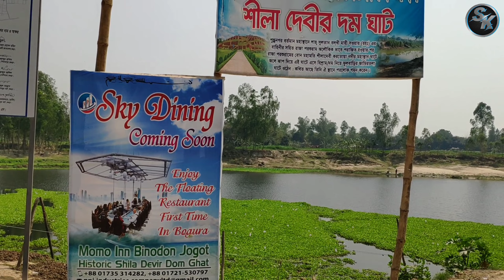sky dining restaurant Bogura || Sky Dining restaurant Coming soon in Bogura🍜🍜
এই ভিডিওতে দেখানো হয়েছে বগুড়ার সর্বপ্রথম স্কাই ডাইনিং রেস্টুরেন্টের দৃষ্টিনন্দন দৃশ্য।  এটি বগুড়াতে খুব শীগ্রই আসতে যাচ্ছে।।